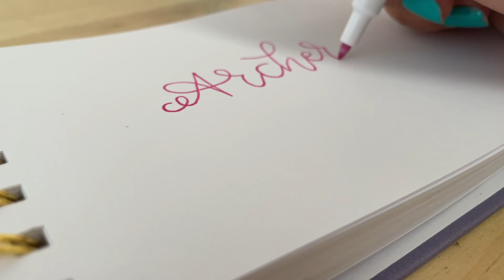Archer & Olive Design Team Application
This was my application to be part of Archer&Olive's design team, sadly, I didn't get the part, but I'm leaving this video here because, creatively, I loved my introduction.

This is not a failure, this is just a redirection, everything happens for a reason, and I am not upset. I wish the new team all the best, and hope that I will make it next time!

Where are you from? Canberra, Australia ♥️
Where are you based? Lisbon, Portugal
What's your heritage? Hakka Chinese
What journal are you currently using? Archer & Olive A5 White Dot Grid Journal
What do you use to film? My iPhone 12 Mini + GoPro Hero 6 + Canon EOS 700D

G H O S T N E T W O R K